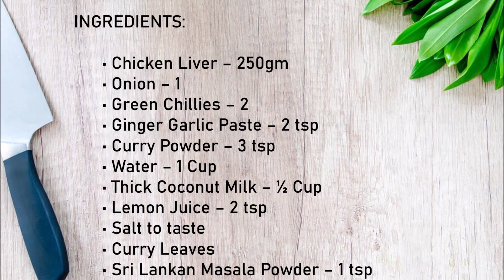Chicken Liver Curry | Chicken Liver Curry Recipe | Jaffna Style Chicken Liver Curry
INGREDIENTS:

• Chicken Liver – 250gm
• Onion – 1 Large Finely Chopped
• Curry Leaves
• Sri Lankan Masala Powder – 1 tsp (Really enhance the taste)

COOKING METHOD:

1. In the chicken liver add 3 tsp curry powder, ginger garlic paste and mix well.

2. Add onion, green chillies and mix well.

3. Allow it to marinate for 30 mins.

4. Add 1 cup of water and  mix well. Cook for 10 mins on medium flame with lid closed.

5. Add ½  cup thick coconut milk. Cook for 5 mins on medium flame.

6. Garnish with fresh curry leaves & Sri lankan masala powder.

7. Add lemon juice and stir well. '